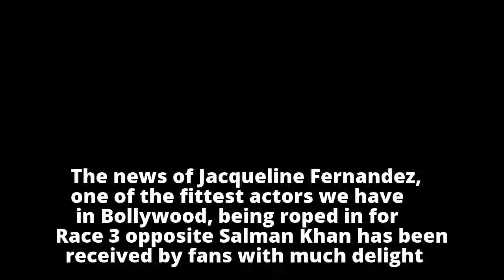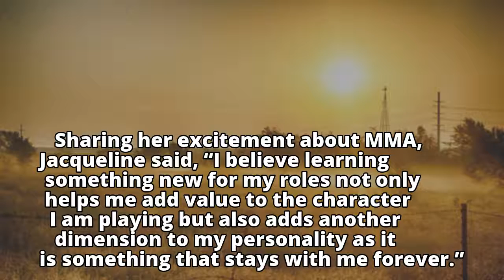Race 3: Jacqueline Fernandez is getting MMA training for high-octane action sequences with Salman K